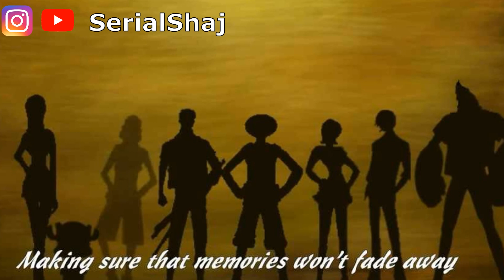VOILA POURQUOI KAIDO VEUT MOURIR ! - ONE PIECE THEORIE SCAN 993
J’espère que vous avez appréciez la vidéo le but étant de vous retrouver en commentaire pour parler de vos choix donc n’HESITEZ PAS ;)